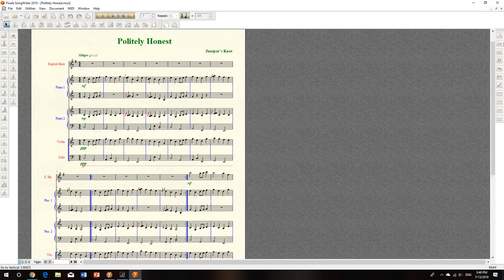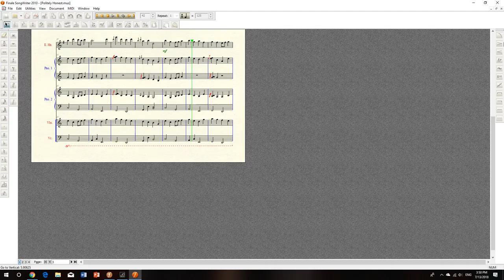Politely Honest (sheet music)-Juniper's Knot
Learned by ear. One of the better songs from the visual novel Juniper's Knot.